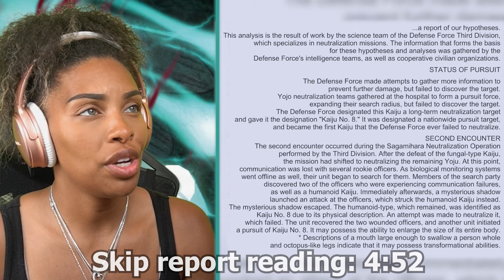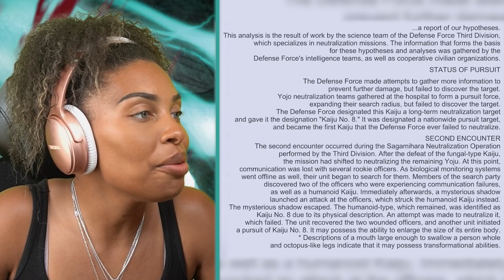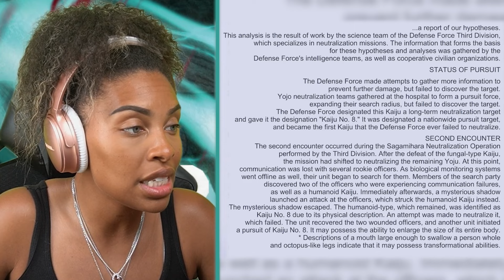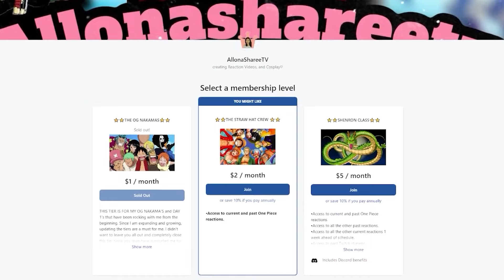RAID ON TACHIKAWA BASE | KAIJU NO. 8 EPISODE 9 REACTION